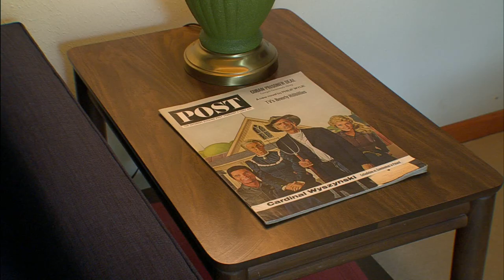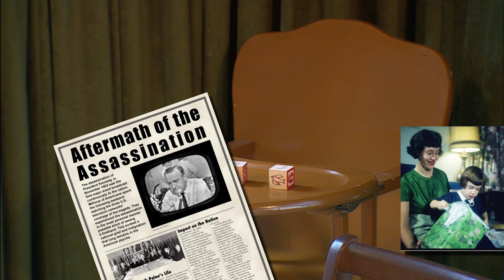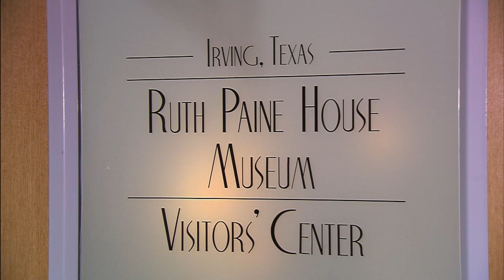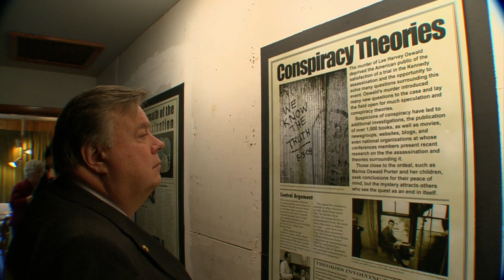Ruth Paine House Museum Opens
A home with ties to the assassination of President John F. Kennedy is now restored, and open as a museum in Irving, Texas. Watch the video to learn the connections.